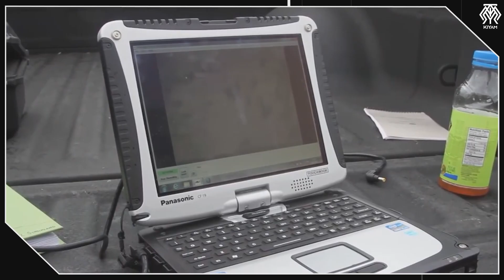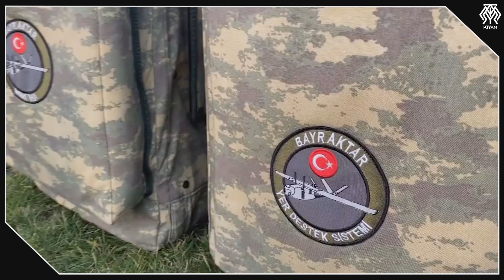Daha Önce Hiç Konuşmadığımız Türkiye'nin En Özel İHA'larından Biri - Bayraktar Mini İHA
Bugünlerde Baykar ve ürettiği insansız hava araçları genellikle saldırıların odağı oldukları için haberlerde sürekli önümüze düşüyorlar. Onlar saldırdıkça biz daha çok sahipleniyoruz. O yüzden bugün hedef tahtasına oturtulan Baykar'ın ilk insansız hava aracı olan Bayraktar Mini İHA'yı konuşalım. Muhtemelen birçoğunuz ilk defa duyacaktır ama Türkiye'nin yurt dışına ihraç ettiği ilk insansız hava aracını konuşuyoruz bugün.